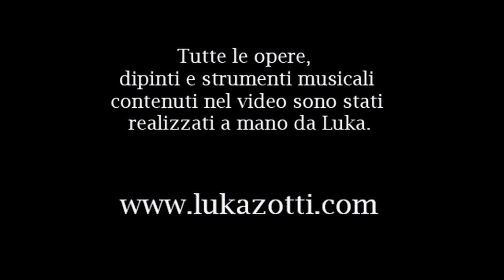Luka Zotti - Forgotten Dream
Music and lyrics by Luka Zotti

All the artworks (paintings, musical instruments, sculpture) are handmade creations by Luka Zotti

To support my music you can also make a free donations

ita

Per supportare la mia musica puoi anche fare una donazione libera quì